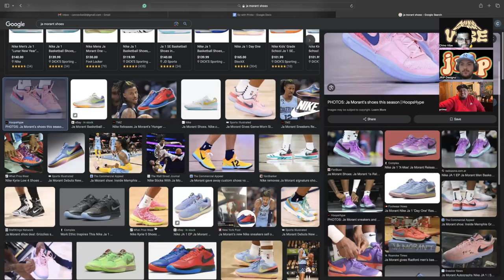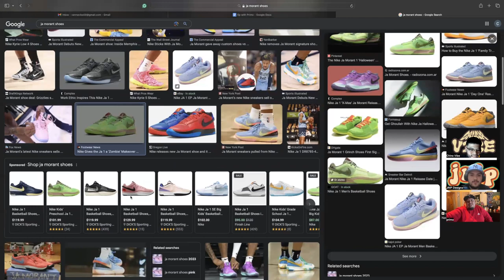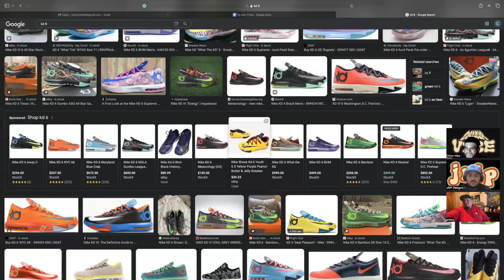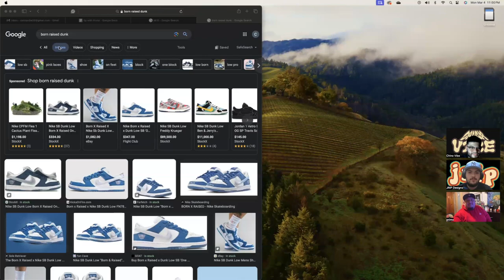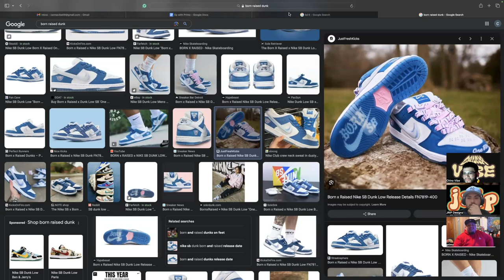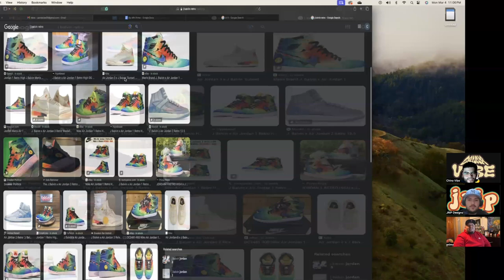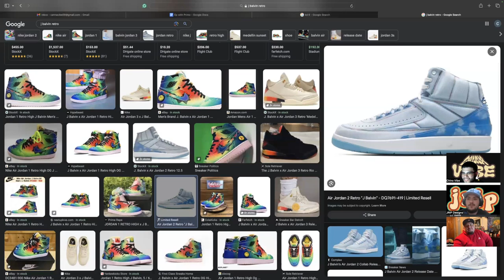CANNA VIBE #093 - PRIMO